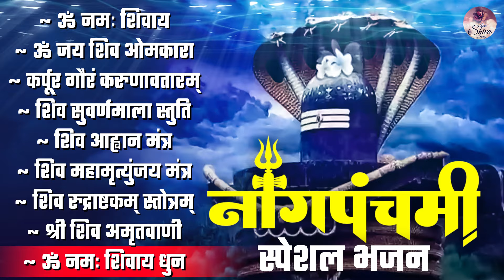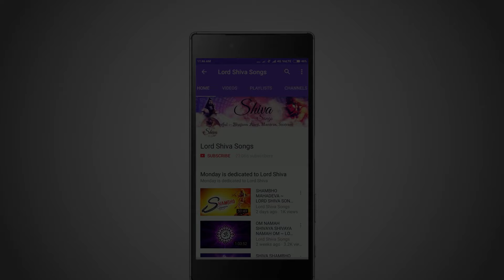नागपंचमी स्पेशल भजन | Nag Panchami Special Bhajans | Nonstop Shiv Songs | Om Namah Shivaya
00:00:00 -  ॐ नमः शिवाय
00:07:53 - ॐ जय शिव ओमकारा
00:13:16 -  कर्पूर गौरं करुणावतारम्
00:23:20 -  शिव सुवर्णमाला स्तुति
00:28:41 -  शिव आह्वान मंत्र
00:31:05 -  शिव महामृत्युंजय मंत्र
00:36:08 -  शिव रुद्राष्टकम् स्तोत्रम्
00:44:45 -  श्री शिव अमृतवाणी
01:05:43 -  ॐ नमः शिवाय धुन

Title - Om jai shiv omkara

Title - Rudrashtakam
Singer - Sahil Bishnoi & Mohit A Jaitly
Album - Mesmerizing bhajans
MUSIC COMPOSERS - Mohit A Jaitly

Title - Shiv Amrit Vani
Singer - Priya Dubey & Avijit Das
Album - A Treasure Trove of Spiritual Melodies

Title - Om Namah Shivay Dhun

Lord Shiva Songs for life the best destination for naagpanchami2024